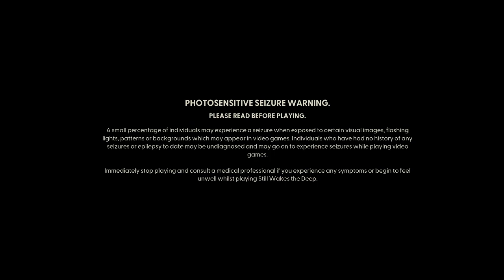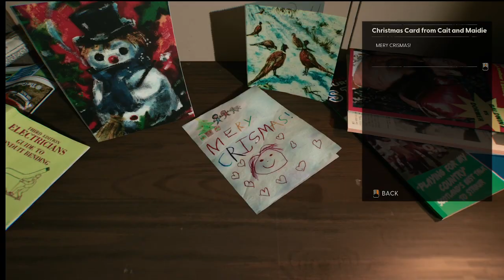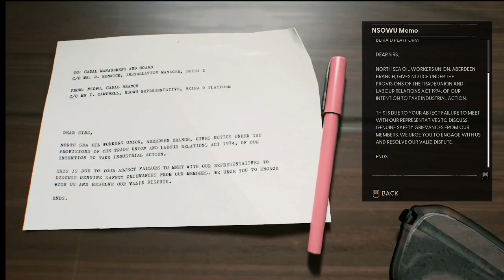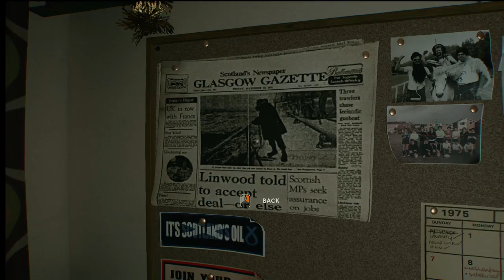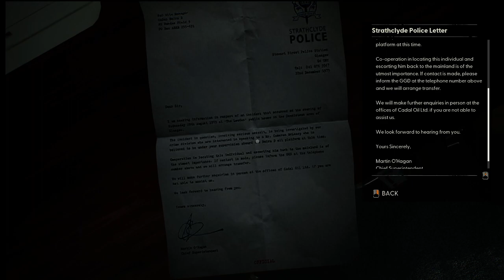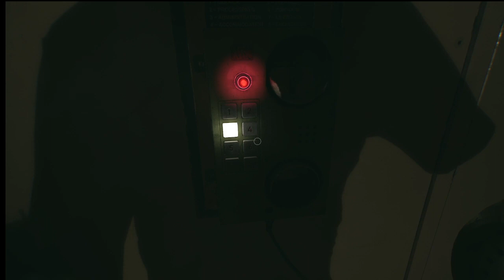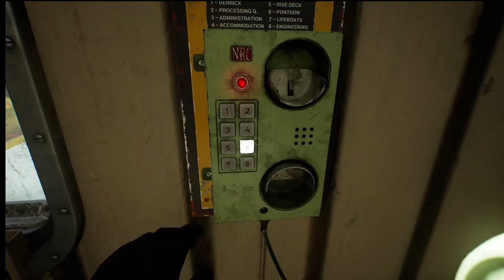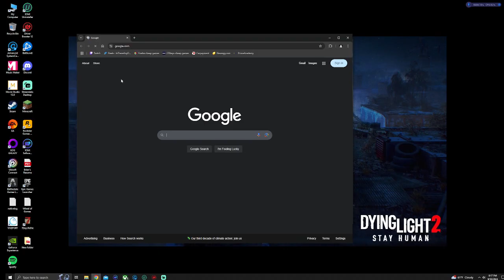Spooktober 2024! Still Wakes the Deep part 1